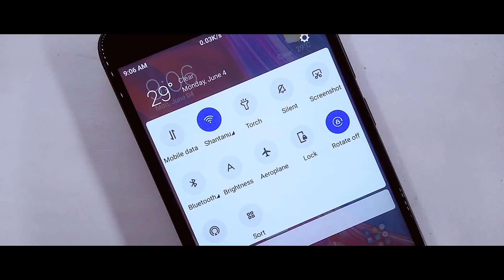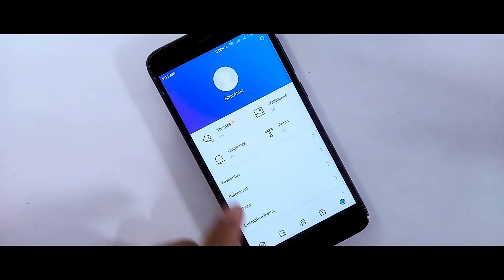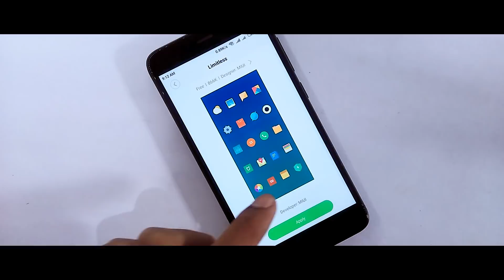How To Enable Miui 10 Dark Mode On Any Xiaomi Device!Redmi Note 4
In this video I will show you How To Enable Miui 10 Dark Mode On Any Xiaomi Device, if you want to make you device minimal than try this theme.

Theme
Name- X Dark TT

Content
1.Miui 10 Dark Mode On Any Xiaomi Device
2.Enable Dark Mode On Miui 10
3.Miui 10 Dark Theme For Any Xiaomi Device
4.Miui 10 Dark Mode On Miui 9
5.Miui 10 Ai Camera On Miui 9